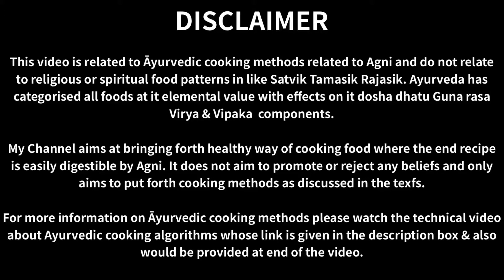Quick Sautéd Bottle Gourd | लौकी की सब्जी | Dudhi Bhoplyachi Bhaji | Made using Āyurvedic Algorithms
Ingredients -
लौकी Bottle Gourd Cubs 1 1/2 Cups (One small size Bottle Gourd)
सेंधा नमक Rock Salt As Per Taste
बिलोना घी Bilona Ghee 1 Tbsp
राई Mustard Seeds  1/2 Tbsp
जीरा Cumin Seeds 1/2 Tsp
हींग Asafoetida 1/4 Tsp
काली मिर्च Black Peppercorns 7 to 8
करी पत्ते Curry Leaves 7 to 8
सुखी लाल मिर्च Red chilli 4
हल्दी पाउडर Turmeric Powder 1/4 Tsp

For garnishing -
हरा धनिया Fresh Coriander Chopped

Recipe-
- Scrub the skin or pill of Bottle Gourd with the help of peeling knife.
- Chop main part of Bottle Gourd in to Cubs and marinate with salt.
- Put Kadai on medium heat.
- Add Bilona Ghee and add Mustard Seeds.
- Once Mustard Seeds starts to splutter, add Jeera, Black Peppercorns, Curry Leaves and Asafoetida.
- Add Turmeric Powder, Whole Red Chilli; mix well and fry for 30 seconds.
- Add Marinated cubs of Bottle Gourd.
- Cover with lid and cook till done.
- Garnish with chopped fresh Coriander.
- Enjoy with Bhakri / Roti or as it is.

The videos in this channel are related to foundational cooking algorithms and relate exclusively to the concept of Agni in Āyurveda.

Āyurveda categorizes foods at their elemental value with effects on doṣa, dhātu, guṇa, rasa, mala, vīrya and vipāka. Āyurvedic cooking does not correlate with religious or spiritual food prescriptions such as sātvik, rājasik, tāmasik, vegetarian, vegan, or non-vegetarian.

This channel aims at describing an algorithmic way of cooking where the end-recipe is easily digestible. It does not promote or reject any religious or spiritual beliefs, and only aims to practically demonstrate algorithmic cooking methods. The methods described here can be adapted to any belief or prescription and to any cuisine.

For more information on Āyurveda, check out the Foundations of Āyurveda Course